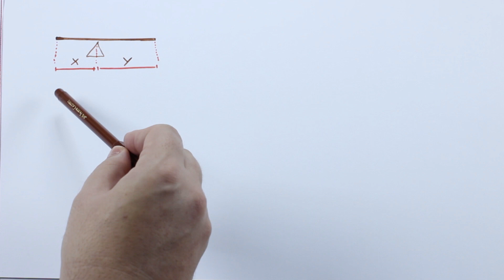Balança de braços desiguais | Momento de uma força | ENEM e vestibulares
Interessante modelo de questão com aplicação de torque e equilíbrio de corpo extenso e rígido. Assista, curta, compartilhe e comente.

venha para a maior sala de aula exclusiva de Física da internet brasileira.. Bons estudos.

Questão resolvida no vídeo:
(UFPI)

Desejamos medir a massa M de um corpo e a única balança de que dispomos é uma de dois pratos, equilibrada, com braços de tamanhos e massas diferentes. O procedimento adotado foi o seguinte: colocamos a massa a ser pesada em um dos pratos e equilibramos com uma massa m1, trocamos a massa M de prato e verificamos que a massa equilibrante era outra, de valor m2. Diante dessa informação, podemos dizer que o valor da massa M será dado, corretamente, por: